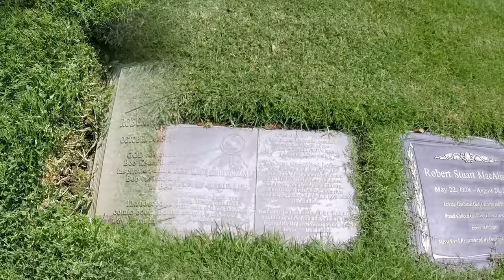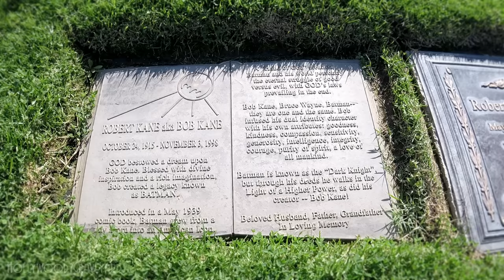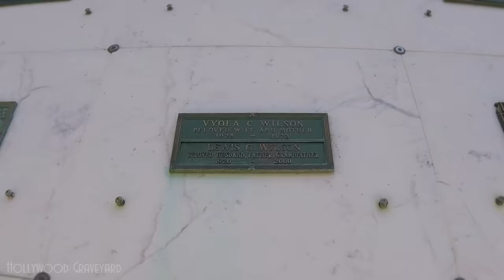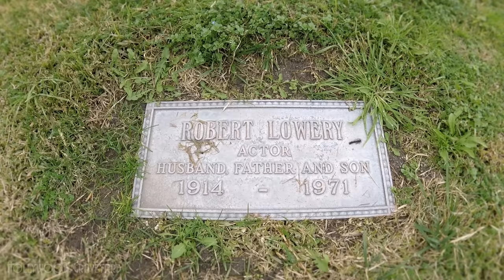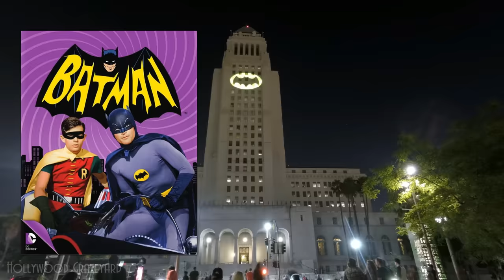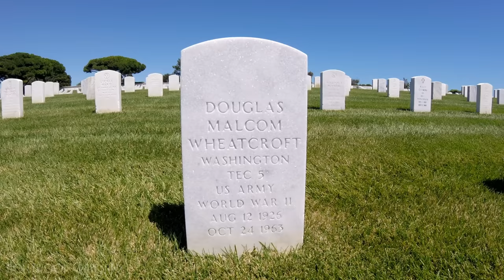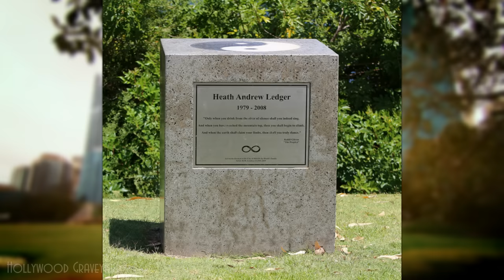Hollywood Graveyard - The BATMAN Special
Welcome to Hollywood Graveyard, where we set out to remember and celebrate the lives of those who lived to entertain us, by visiting their final resting places.  Today we're visiting the city of Gotham.

Batman is property of DC Comics.